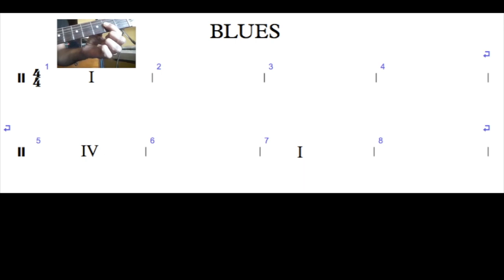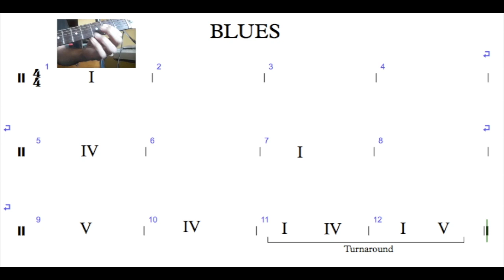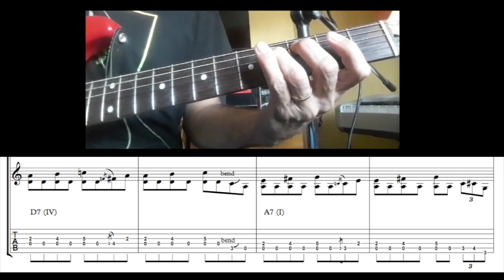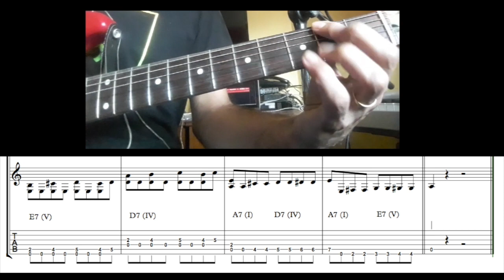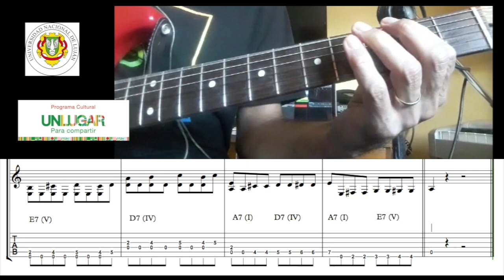Taller de Guitarra Eléctrica UNLu. Prof Eduardo Cirillo. Blues! Parte 1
Clase virtual para
UnLugarParaCompartir del Depto de Cultura de la Universidad Nacional de Luján.